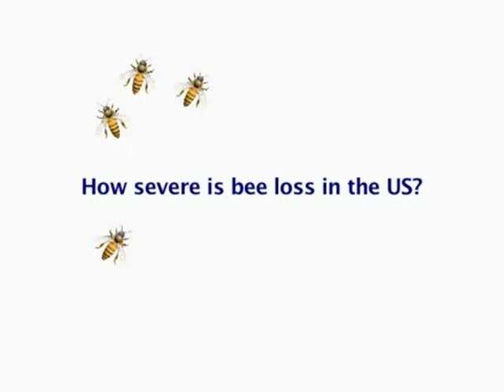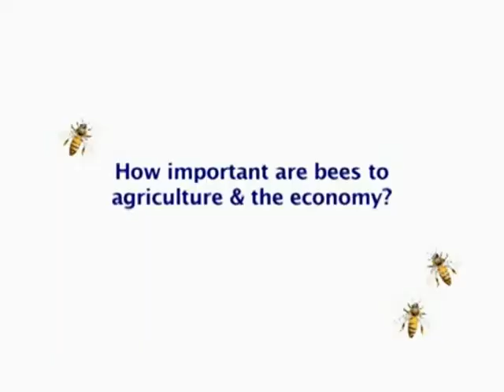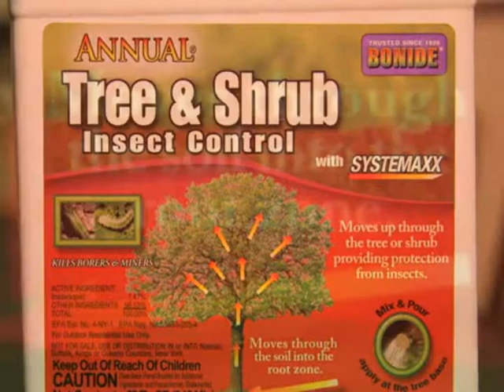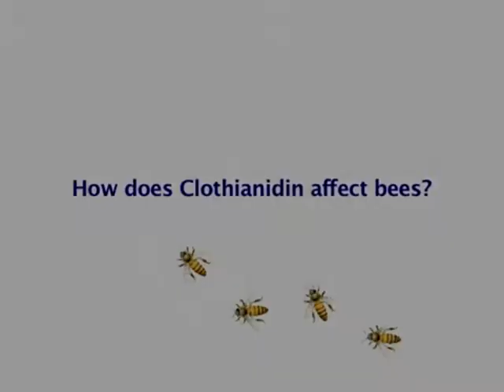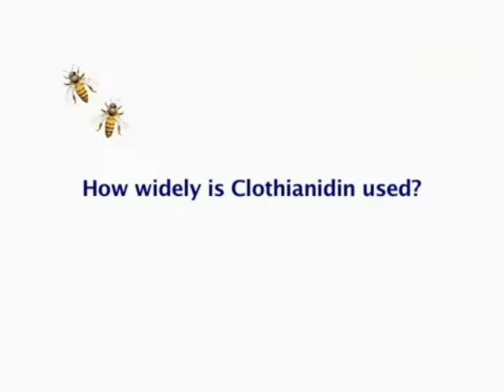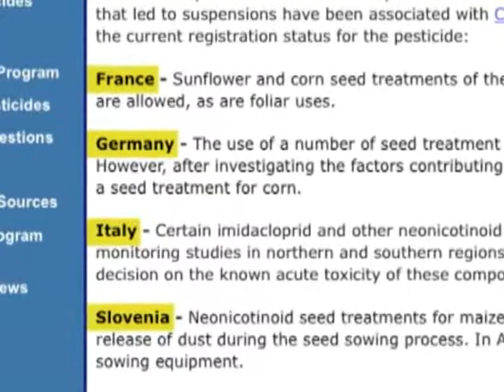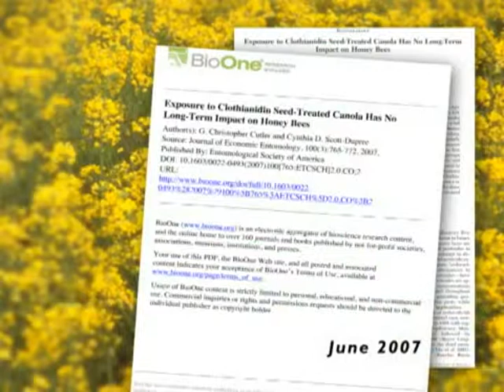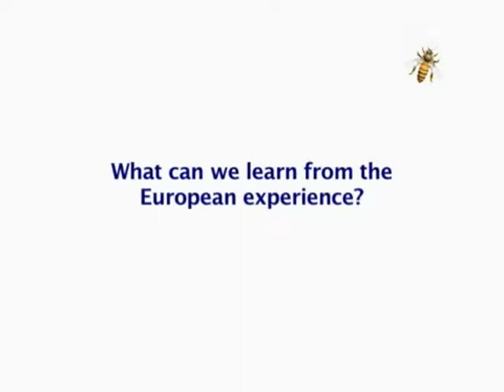Health of the Honeybee: Green Time 424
What's behind the disappearance of bees in the US?  Jane Sueme, owner of Isabee's Beekeeping Equipment and Supplies, discusses the importance of pollinators, bee losses in the US and metro St. Louis, and guidelines for people wanting to keep honeybees.  How much honey do you typically get from a honeybee hive?  What is the best time to start with bees, and what does it take to get started?

Green Time 424 includes footage, used with permission, from LinkTV.org's Earth Focus episode: "Tom Theobold on Bee Loss." Green Time TV is produced by the Gateway Greens in conjunction with KNLC Channel 24.